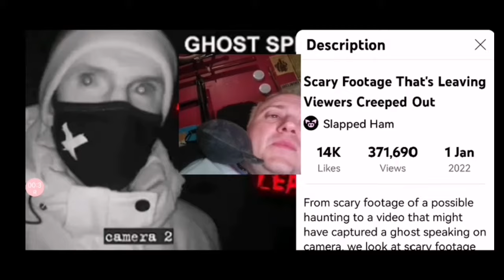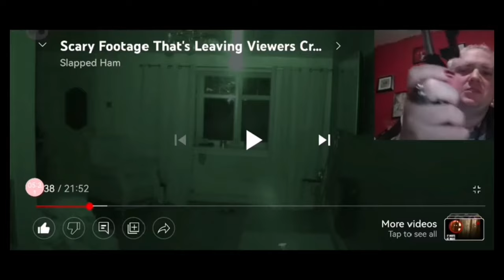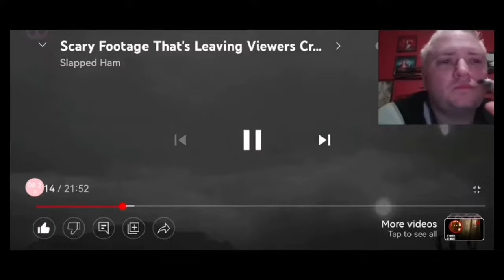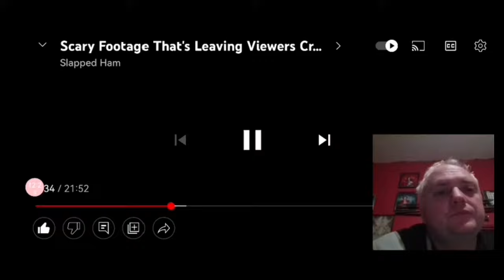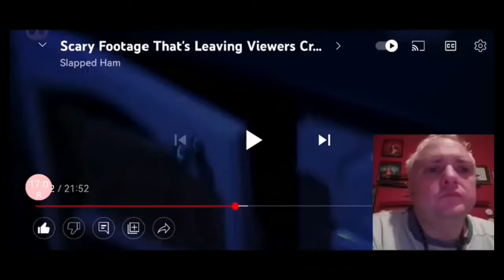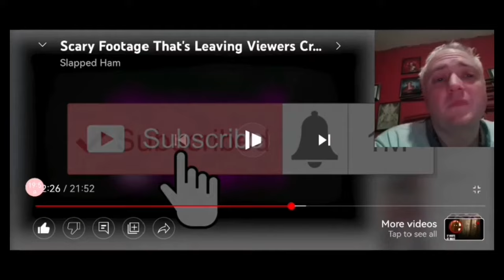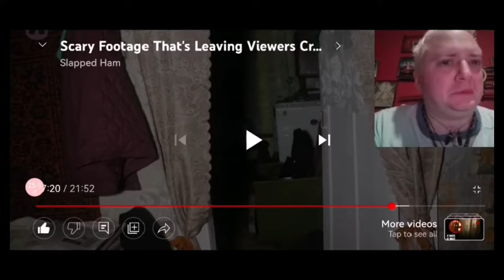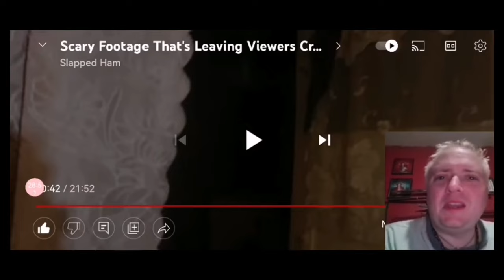My reaction to a Slapped Ham: Scary Videos That leave viewers creeped out.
My reaction to a video from Slapped Ham.